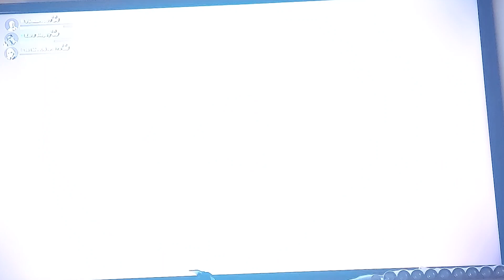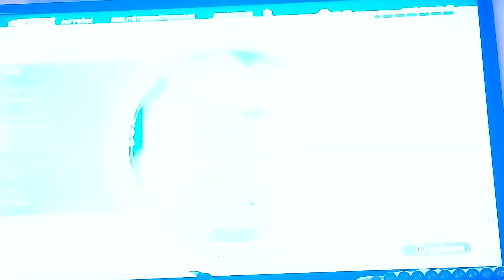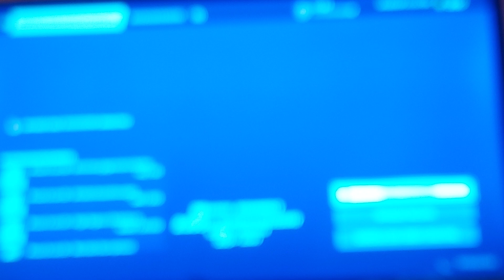Ich Spiele 1 Stunde Fortnite